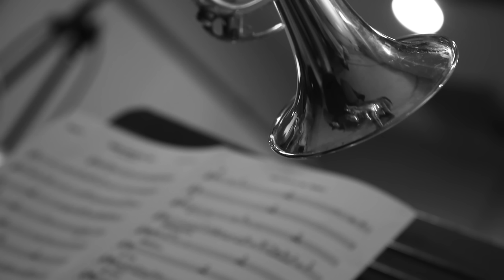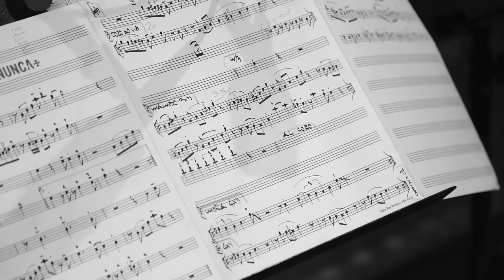Gilberto Santa Rosa, Michelle Brava - Mario Ague (Official Music Video)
2020 InnerCat Music Group, LLC | Distributed by InnerCat Music Group, LLC.